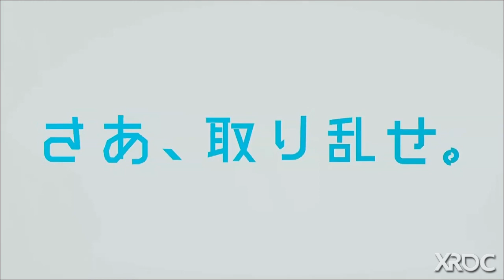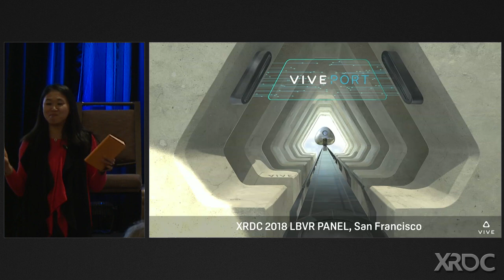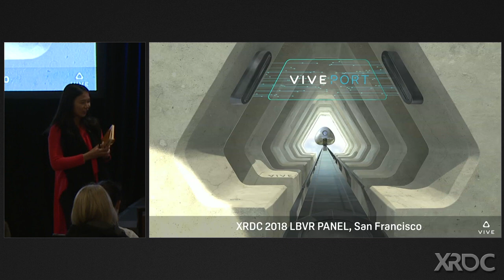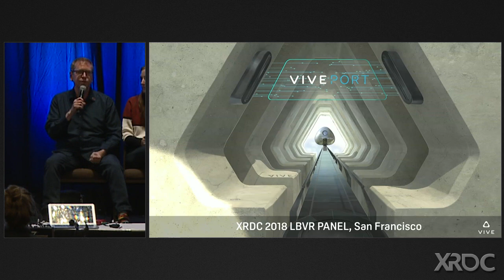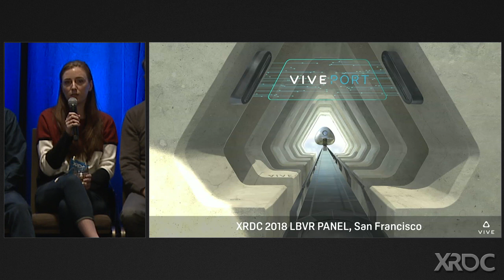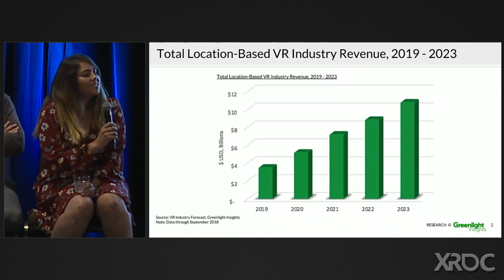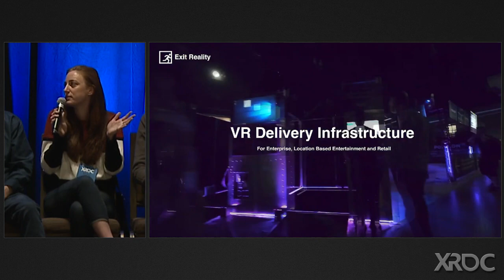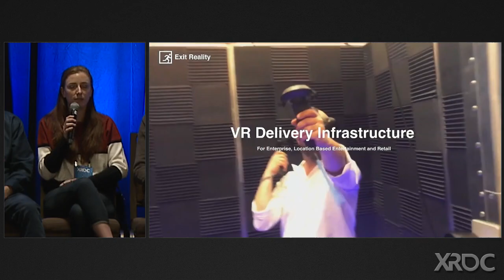Location-Based VR Entertainment: Successes, Challenges and the Road Ahead (Presented by Viveport)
In this 2018 XRDC talk hosted and sponsored by Viveport, this panel assembles a group of leading location-based entertainment developers (Daisy Berns, Pearly Chen, Jason Crawford, Alexis Macklin, Aaron Pulkka, Paolo Werbrouck) as they discuss best practices for developing LBE experiences including successes, challenges and the road ahead.

VRDC talks cover a range of developmental topics including VR design, programming, audio, visual arts, business management, production, online games, and much more.